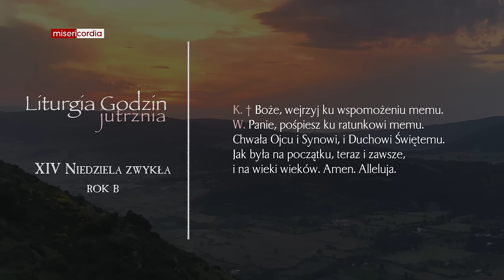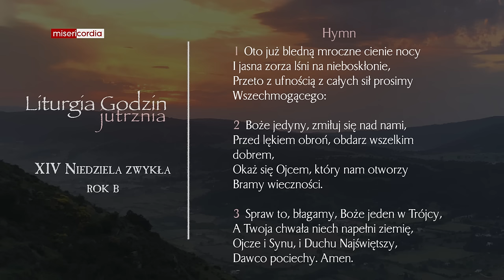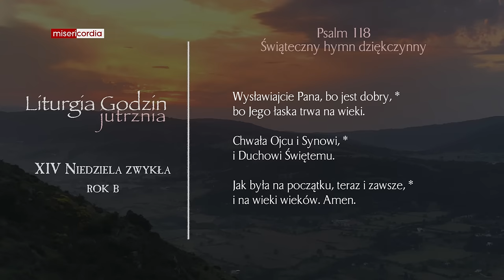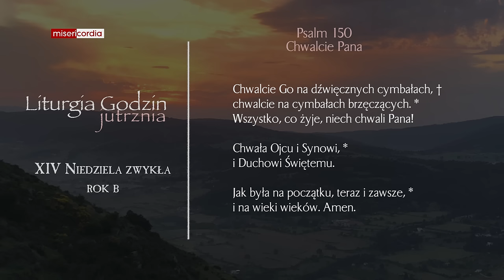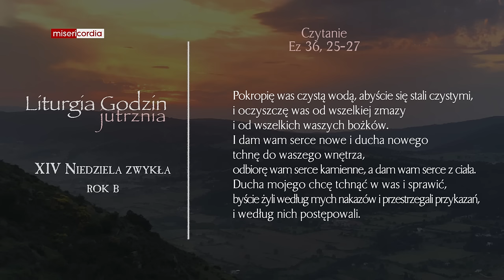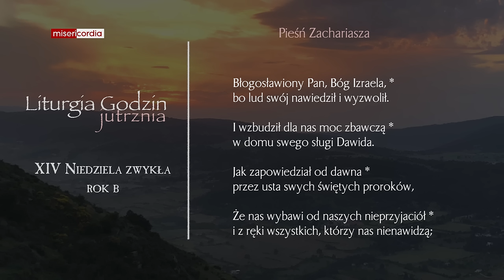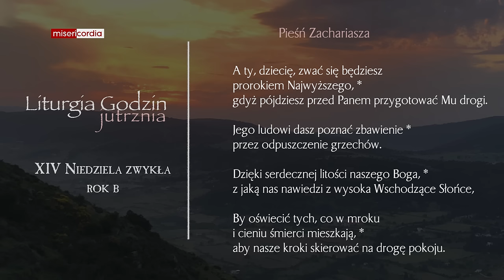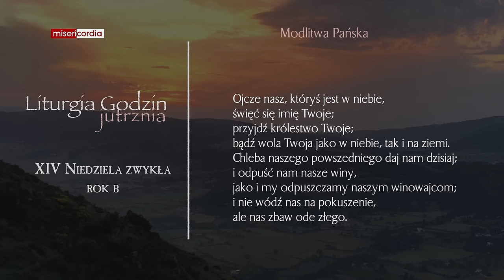Liturgia Godzin | Jutrznia | XIV Niedziela zwykła (rok B)